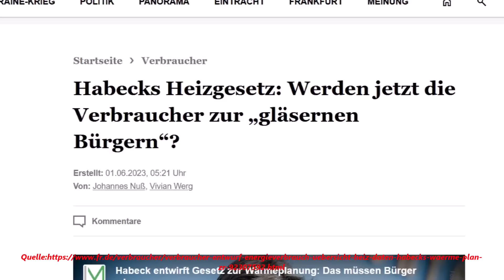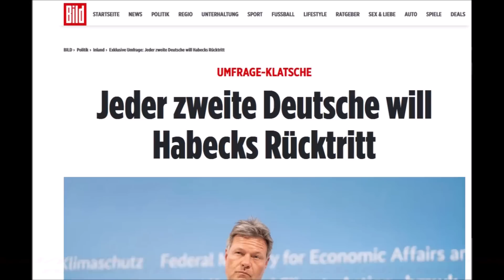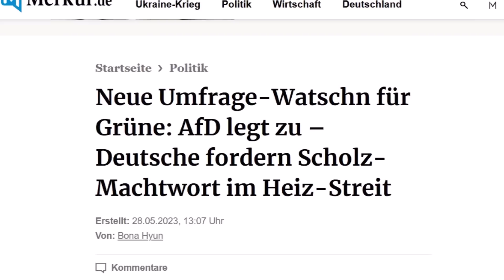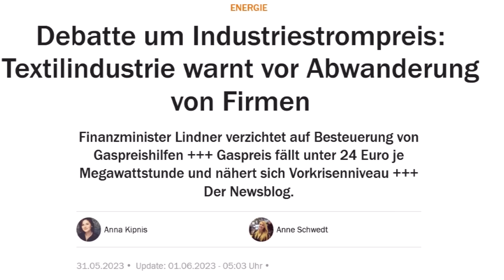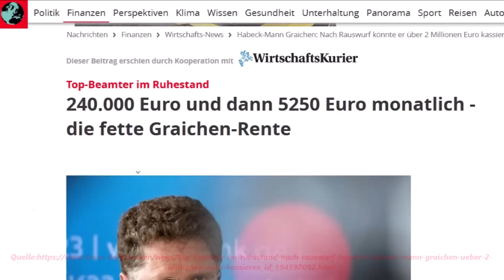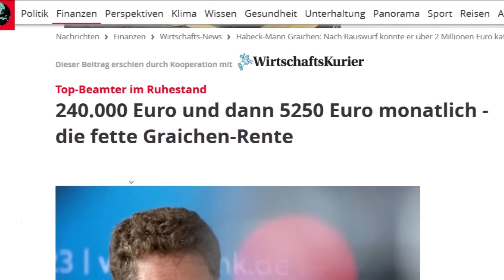BITTERERNST ! MEDIEN BESTÄTIGEN ! ANDREAS POPP , ALICE WEIDEL WARNEN !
Als Rücktritt oder Demission wird das Niederlegen eines Amtes vor Ablauf der Frist bezeichnet. Rücktritte aus befristeten Anstellungen bzw. Ernennungen gibt es etwa beim Sport (Trainer), in der Wirtschaft (Manager) oder in der Politik (Minister, Regierungschef, Parteivorsitzender).

Beim Rücktritt erscheint der Amtsinhaber als Handelnder; manchmal wird der Rücktritt aber durch äußere Anlässe bzw. Kräfte motiviert oder erzwungen.

Rücktritte können als eine temporäre gesellschaftliche Läuterung rezipiert werden. Gelegentlich werden anlässlich von Rücktritten Thesen über das Amtsverständnis von Politikern, über Normen oder über Werte einer Gesellschaft oder eines gesellschaftlichen Teilbereichs (z. B. Politik auf Bundesebene) geäußert.